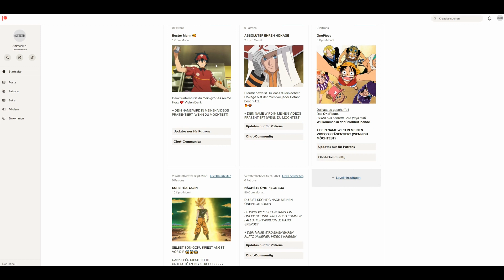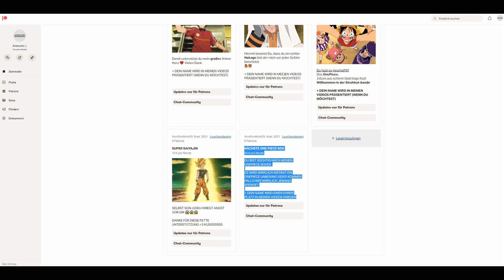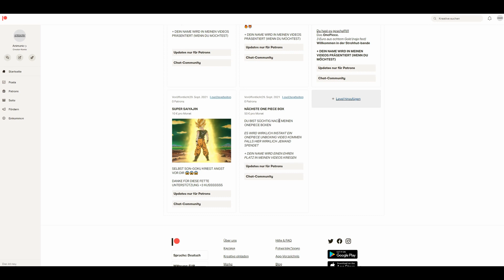NICHT VERPASSEN !!! MEGA NEWS Neue Infos 😯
KUSS

UNTERSTÜTZT DEN ANIME UND MANGA MARKT IN DEUTSCHLAND UND GUCKT EUCH NICHT AUF (ILLEGALE) WEISE ANIME bzw. MANGA AN!!!
ALLE ANIME UND MANGA BILDER SIND SELBSTVERSTÄNDLICH NICHT VON MIR.
DIE RECHTE BESITZEN DIE JEWEILIGEN PUBLISHER.
ICH MÖCHTE LEDEGLICH ANIME UND MANGAS EMPFEHLEN UND SCHÖPFE KEIN GELD MIT VERWENDUNG VON LIZENSIERTEN PRODUKTEN (monetarisieren).
Würde mich sehr über eine Kooperation freuen ^^